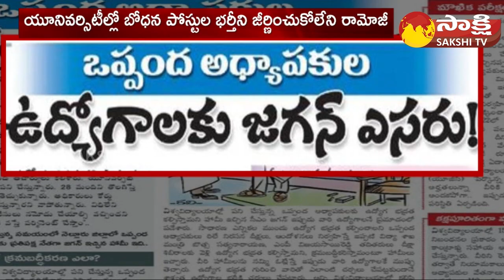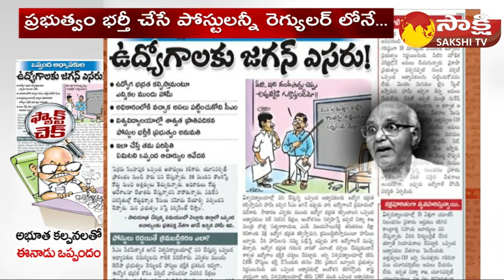Fact Check: ఈనాడు నోట్లో వెలక్కాయ..| Eenadu Ramoji Rao Fake News On AP Higher Education | @SakshiTV​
Fact Check: Eenadu Ramoji Rao Fake News On University Posts, AP Higher Education | CM Jagan | @SakshiTV